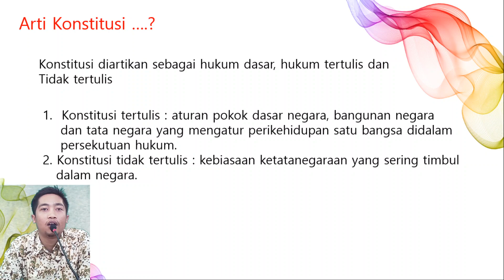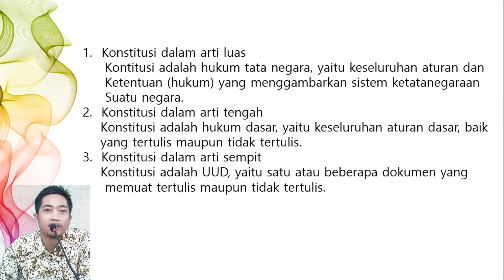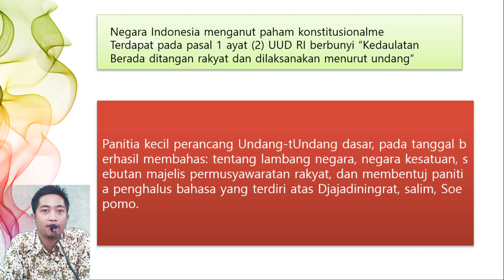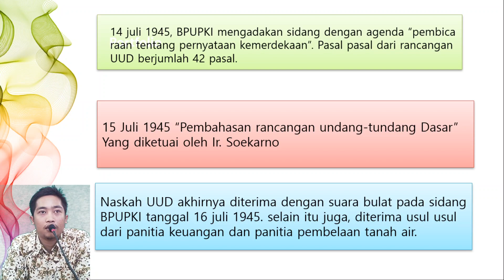PJJ PPKn KELAS 7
MATERI:
"PERUMUSAN UUD 1945"

BY. MR. AHMAD RICKY RIFFAI, S.Pd.